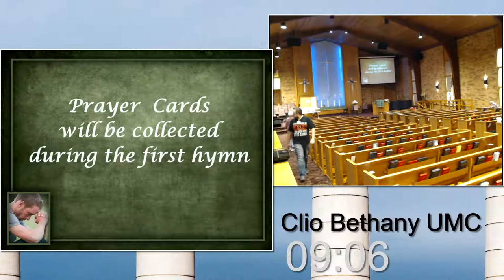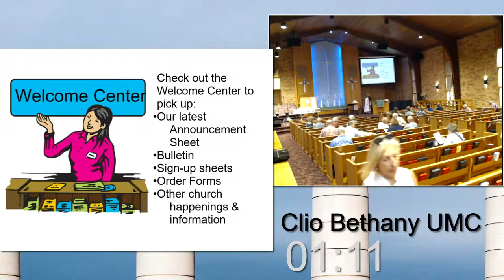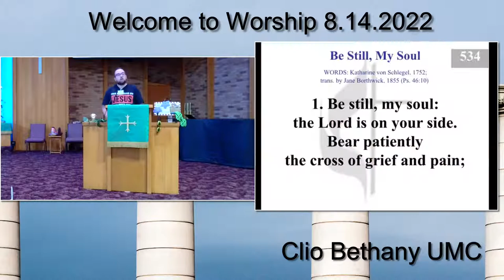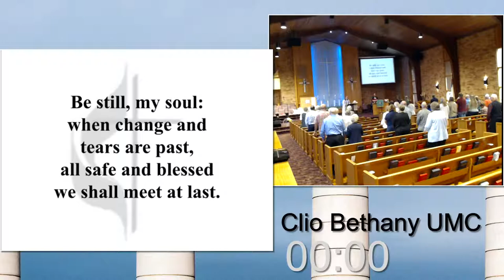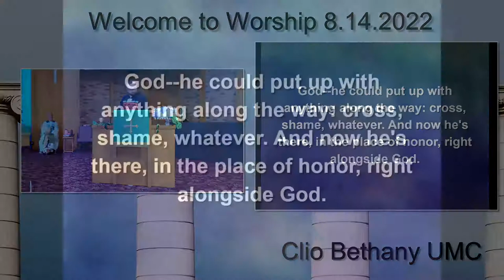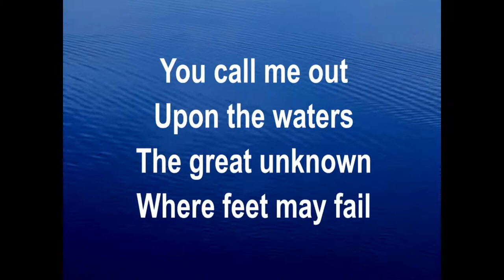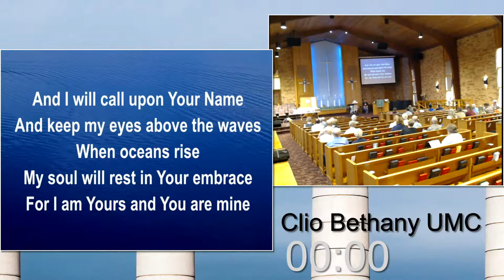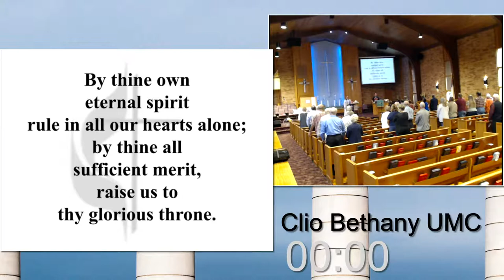Pillars of Faith II: The Eyes of Faith || Rev. Kayla Roosa || 08.14.2022